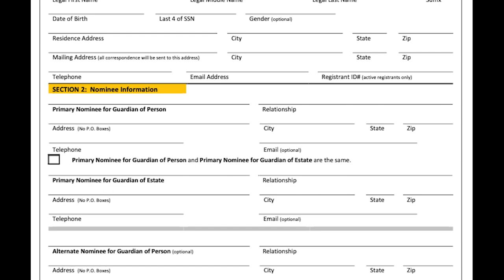THIS FORM Can Protect You from Guardianship Abuse in Nevada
Rana's Rants: The Vegas Voice continues to stand by seniors and help them navigate the guardianship system. What are the newest updates to the laws in Nevada, and how can seniors protect themselves?

Get your nomination form filled out, your questions answered, and your document notarized FOR FREE at any of our Guardianship seminars in January 2024.

“Nevada’s Most Powerful Senior Media Resource”  — The Vegas Voice is your one-stop shop for the most up-to-date news, information, and entertainment for seniors, by seniors. The Vegas Voice magazine has been the voice for your health, wealth & good times since 2003. With The Vegas Voice TV, we continued our heritage of providing content from renowned hosts such as Dan Roberts, Rana Goodman, and Bill Caserta.